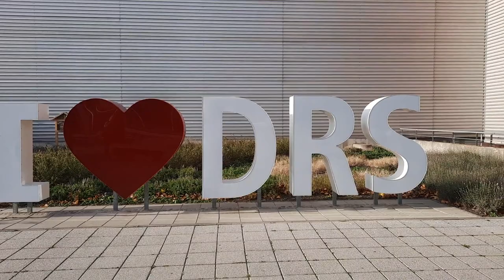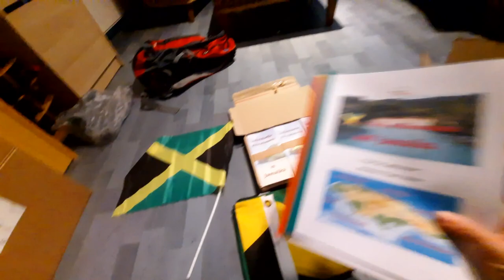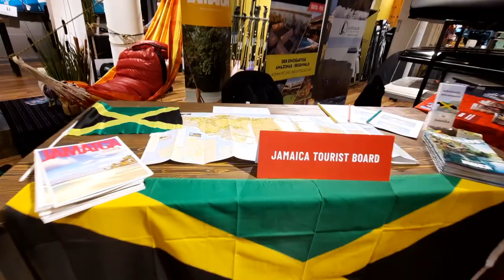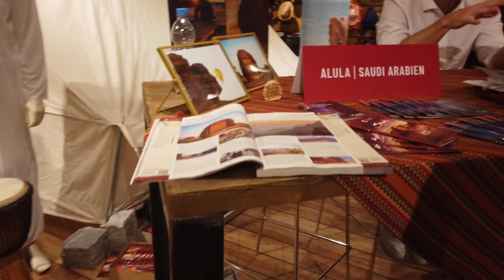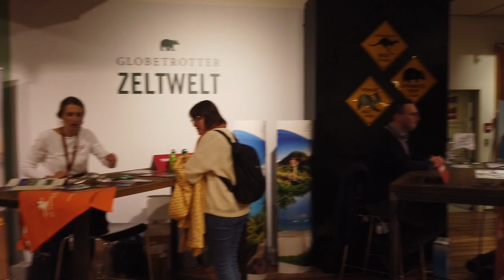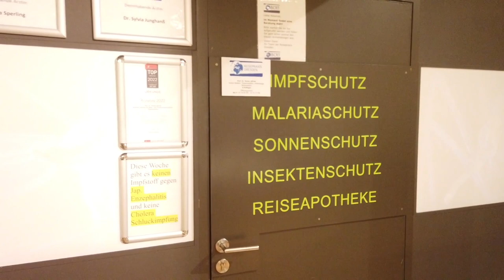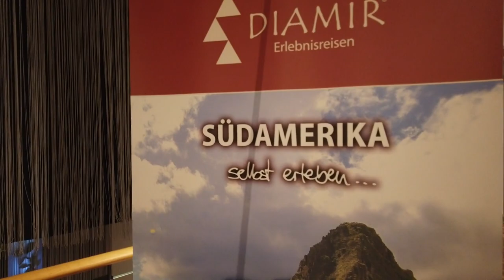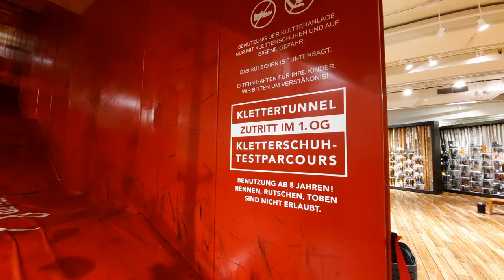Jamaica goes Germany: Ich vertrete Jamaika auf den Diamir Globetrotter Tage in Dresden!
Anfang November 2022 fanden die Diamir Globetrotter-Tage in Dresden statt, ein Reisefestival auf dem ca. 60 verschiedene Länder vertreten waren. Ich hatte die große Ehre, Jamaika und uns, IrieHolidayTours dort zu vertreten! Es war sehr interessant und manchmal auch eine kleine Herausforderung, die Leute für Jamaika zu interessieren. Das Team war super und mein eigenes Fernfeh wurde mal wieder geweckt.

Wenn Euch unsere Touren auf Jamaika interessieren, dann schaut in unseren Irie Holiday Tours Kanal: